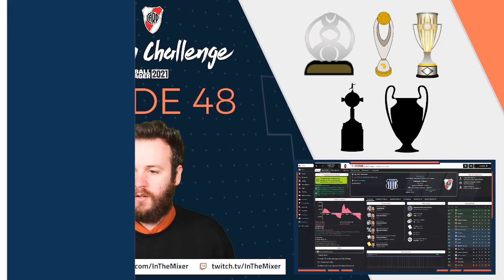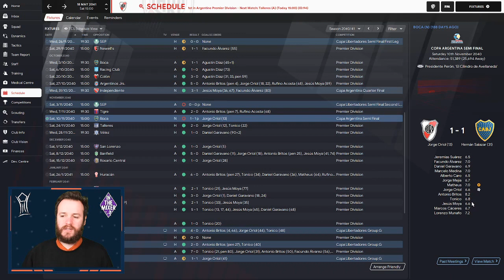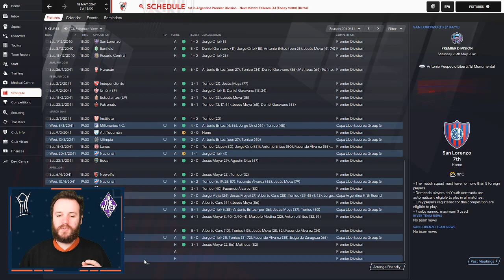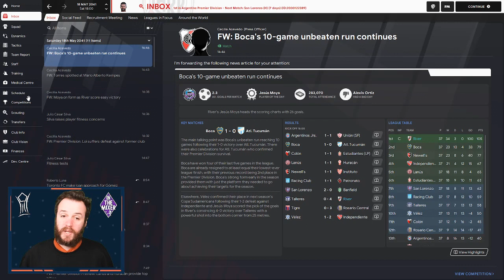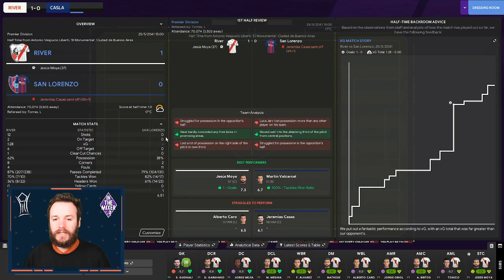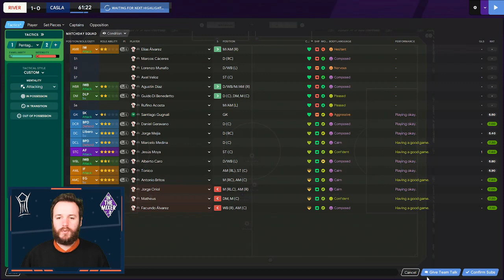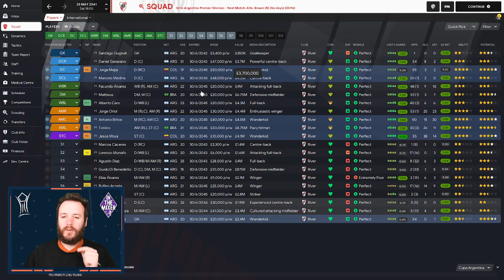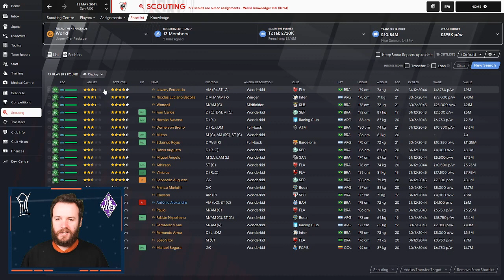History - Pentagon Challenge - Episode 48